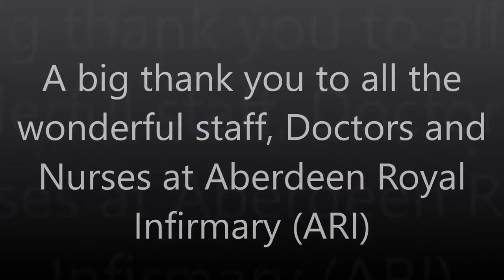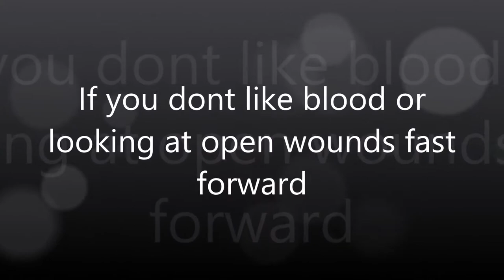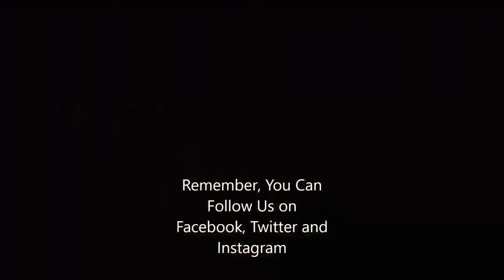Michelle drives the car through a dry stone wall and ends up at the Hospital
Michelle had a lucky escape this morning, the car aqua-planed, spun and crashed through a dry stone wall. She was very lucky to get away with a minor gash to the head and some soft tissue damage with shock.